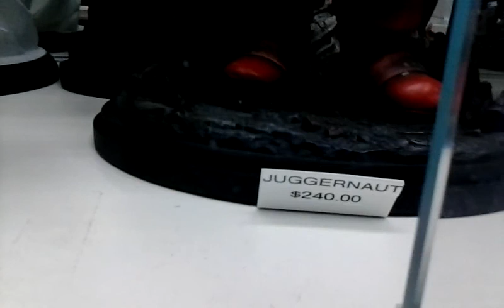Marvel Statues Showcase part 1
A showcase of  Marvel Comics statues at one of the local comic shops. 1st part of two. Peace.